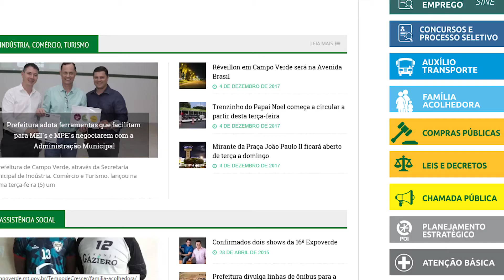Programa Família Acolhedora Campo Verde MT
Nessa entrevista esclarecedora, a Secretária de Ação Social de Campo Verde, Rosilene Schroeter, esclarece como funciona um Programa de Família Acolhedora.

OBS: Hoje a Lei diz que a criança poderá ficar até no máximo 18 meses na família acolhedora.

O IGA é uma instituição sem fins lucrativos, que trabalha para a disseminação de conteúdos sérios e de qualidade, com o objetivo de levar informações sobre acolhimento familiar e adoção ao máximo de pessoas possível.  Por isso estamos compartilhando esse vídeo:
"Video originalmente publicado pela TV REAL SBT em 22 de março de 2018"